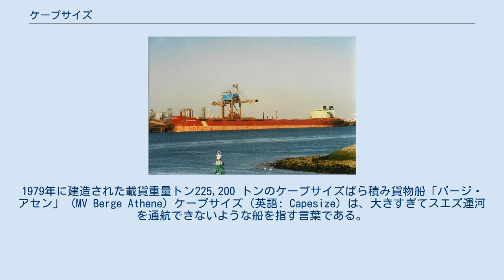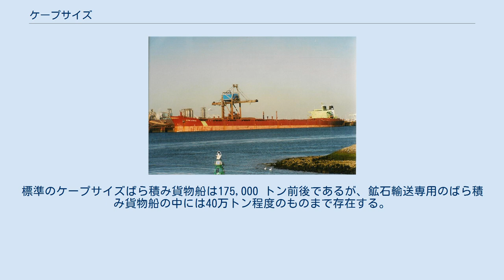ケープサイズ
1979年に建造された載貨重量トン225,200 トンのケープサイズばら積み貨物船「バージ・アセン」 (MV Berge Athene) ケープサイズ（英語: Capesize）は、大きすぎてスエズ運河を通航できないような船を指す言葉である。
パナマックスよりも大型であるためパナマ運河も通航できない。
こうした船は大洋間を移動するために喜望峰やホーン岬を周らなければならない。
ただし、喫水制限を満たしていれば、こうした船も現代ではスエズ運河を通航できる。
制限喫水は2009年時点で20.1mである。
 ケープサイズの船は典型的には載貨重量トンが15万トンより大きく、タンカーならばVLCCやULCCに分類される。
また石炭や鉱石、その他の原材料などを運ぶばら積み貨物船などにもこの大きさのものがある。
ただしケープサイズといった場合、通常はタンカーではなくばら積み貨物船を指す。
標準のケープサイズばら積み貨物船は175,000 トン前後であるが、鉱石輸送専用のばら積み貨物船の中には40万トン程度のものまで存在する。
その巨大な全長や喫水のため、最大級の荷扱い設備でのみそうした船を受け入れることができる。